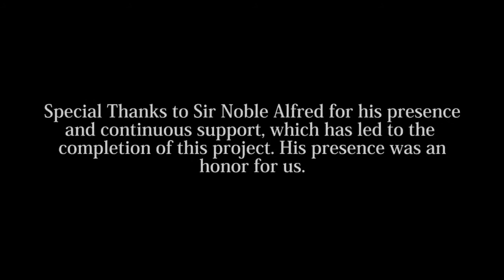Badshah Jalal Da by Anita Samuel - New Masihi Geet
Singer: Anita Samuel